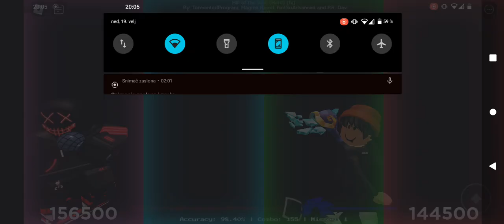FNB Hill of the void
dammit i got a miss...